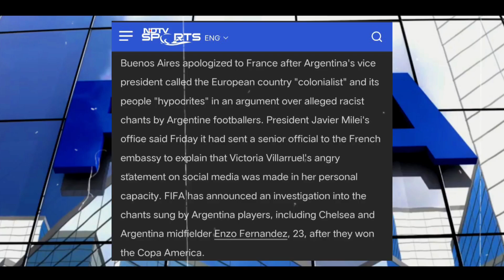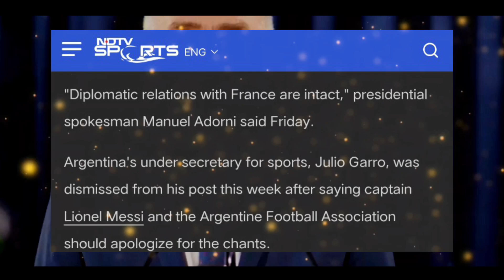Argentina Apologizes To France In Football-Chant Row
In this video, we dive into the recent diplomatic incident between Argentina and France, sparked by controversial remarks from Argentina's vice president and alleged racist chants by Argentine footballers. We cover the key details of the incident, including the statements made, the reactions from both countries, and the involvement of FIFA. We also explore the broader implications of this situation for international relations and sports diplomacy.Join us as we break down the entire controversy, the role of players like Enzo Fernandez, and the steps taken by both governments to address the issue. Don't miss out on understanding how this incident unfolded and its potential impact on upcoming events, including the Olympic Games.

Hashtags#ArgentinaFranceDiplomacy#FIFAControversy#RacistChants#EnzoFernandez#KylianMbappe#SportsDiplomacy#FootballScandal#DiplomaticIncident#OlympicGames#ArgentinaFootball

Argentina France diplomatic incident
Argentina vice president France controversy
FIFA investigation racist chants
Enzo Fernandez Copa America scandal
French Football Federation complaint
Kylian Mbappe racism
Argentina vs France football dispute
Sports diplomacy issues 2024
Olympic Games opening ceremony controversy
Argentina football chants apology